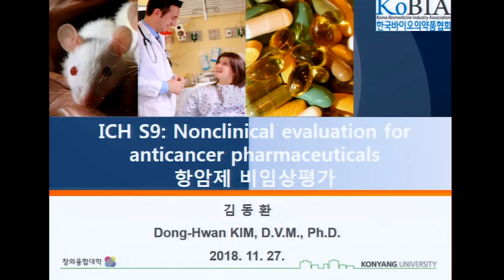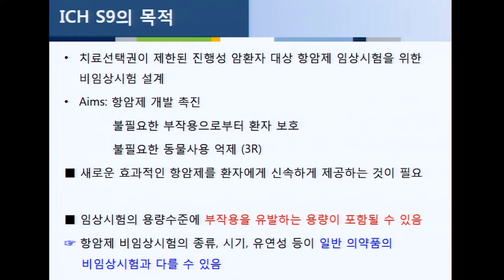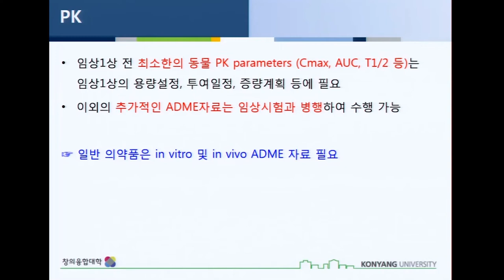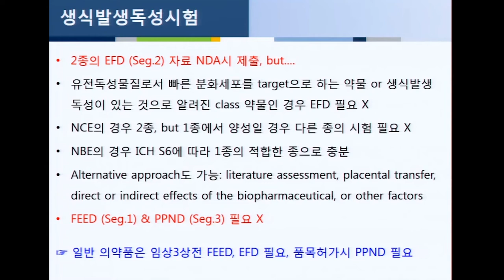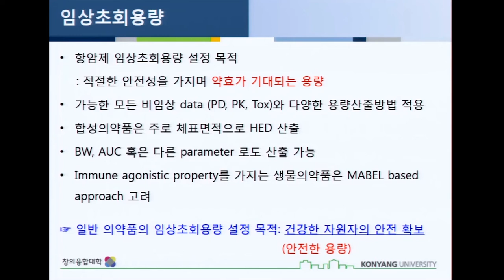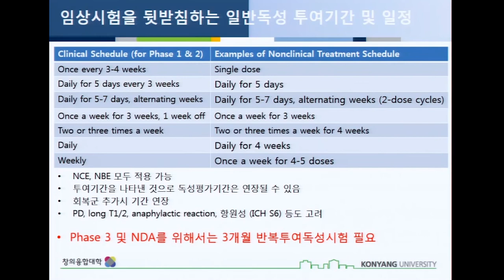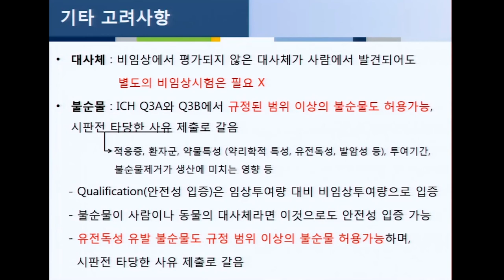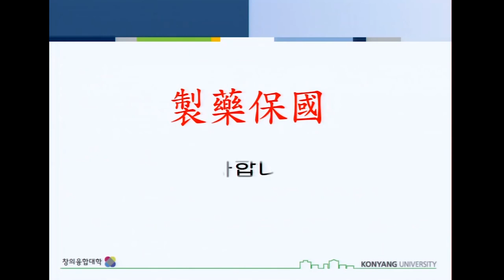S-1. ICH S9 가이드라인 개요: 항암제 비임상평가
11월 27일 Safety 건양대학교 김동환 교수